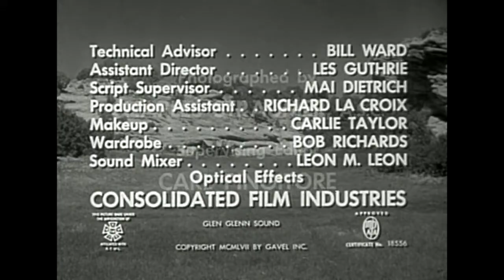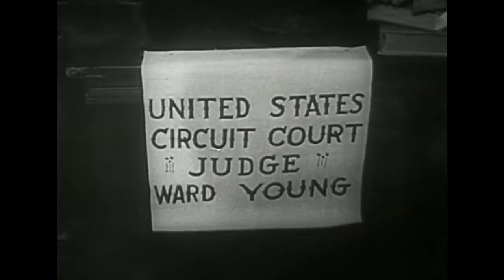Raiders of Old California (1957)